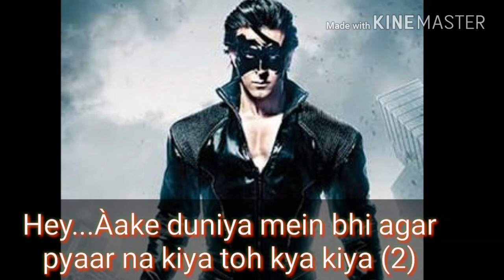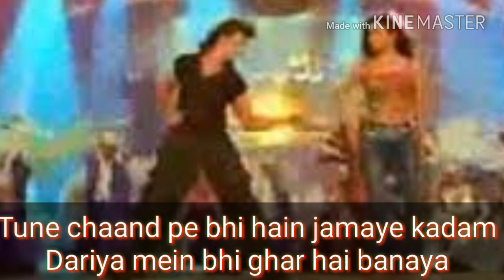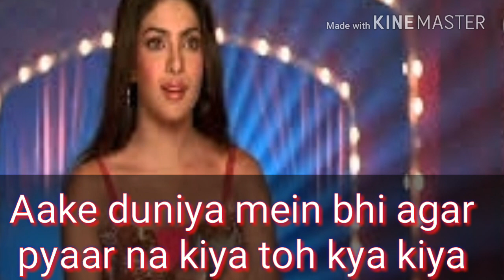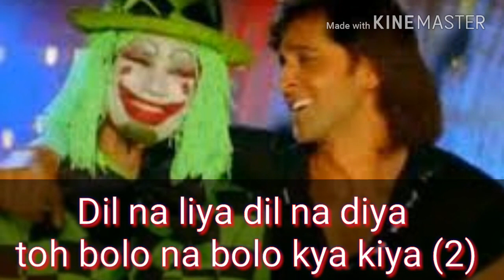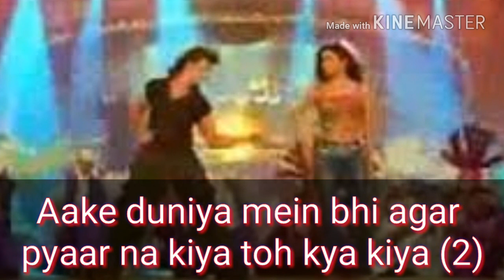Dil na liya Dil na diya HD KARAOKE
Hey guys..